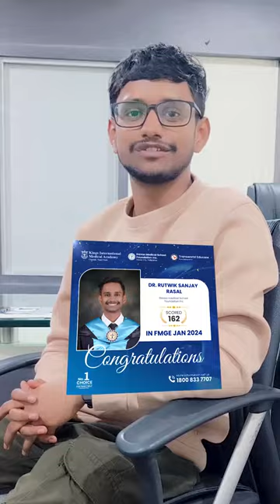Testimonial of Victory | Insights from Our Student on MBBS in Philippines | DMSF | Transworld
We received a noteworthy testimonial from Dr. Rutwik Sanjay Rusal, a former student who sought assistance from Transworld Educare in 2018 to enroll at Davao Medical School Foundation (DMSF) in the Philippines. Dr. Rutwik excelled in the FMGE (Foreign Medical Graduate Examination) held in December 2023, showcasing outstanding results. In his testimonial, he expressed gratitude towards Transworld Educare, DMSF, and Kings International Medical Academy for their invaluable support throughout his journey. Specifically, Dr. Rutwik highlighted the commendable dedication of our team at Kings International Medical Academy in providing FMGE coaching. This testimonial underscores our commitment to facilitating medical education opportunities and ensuring success for our students.

For Admission,